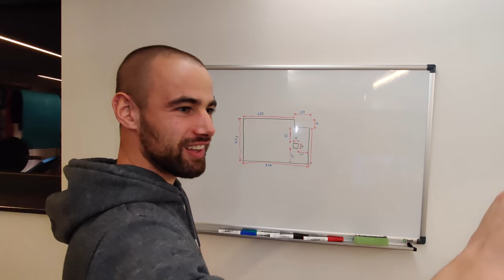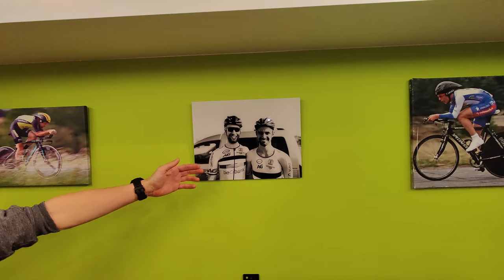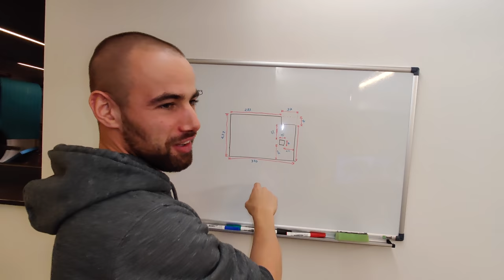Zwift world championship PAINCAVE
This is where I will be racing the e-sports world championships on zwift. Lionel will be racing also and pissing in a bucket if he sees me attacking ;-)

PAINCAVE GOALZZZZ

About NTT Pro Cycling

Founded in 2007, NTT Pro Cycling (formerly Team Dimension Data for Qhubeka) became the first-ever African cycling team to gain a WorldTour license, in 2016. With the support of our headline sponsor and technology innovation partner, NTT, we are the most purpose-driven, performance-led, and technology-enabled team in pro cycling today. We also ride to raise awareness for Qhubeka, a global charity operating in South Africa, through our BicyclesChangeLives campaign.